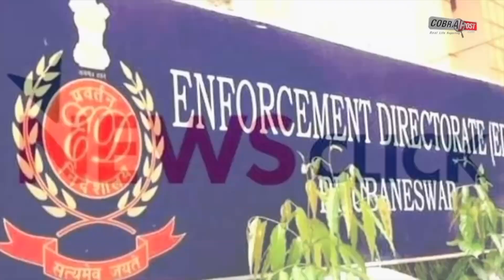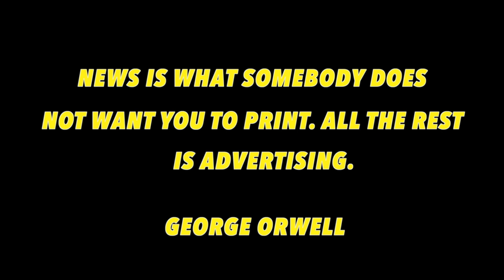अलग-अलग Media संस्थानों से PM Modi के कैसे रिश्ते हैं, देखिए...